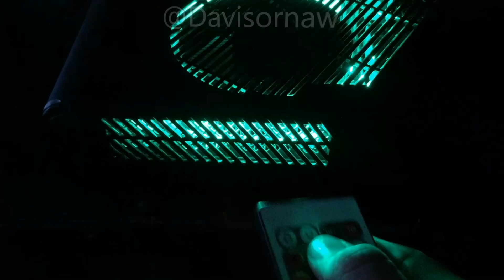Custom send in order For @Xecustoms. Slim E RGH2 w/IR Remote LED's.